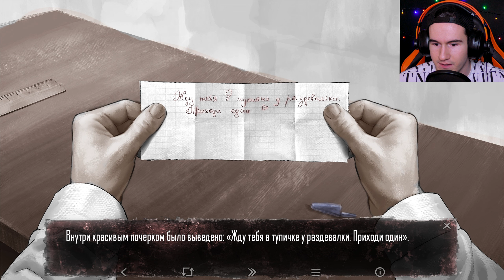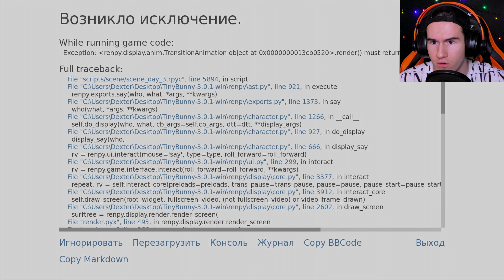ГЛАВНЫЙ СЕКРЕТ ПОЛИНЫ ★ Цветной Мод на Зайчика Tiny Bunny #9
Новая глава Зайчик Другая История 4 эпизод Цветной Мод Tiny Bunny: Other Story. Альтернативная история новеллы, теории и факты по зайчику, сюжет новой главы. Цветной мод для зайчика. Зайчик 4 или 5 эпизод прохождение и финал истории.